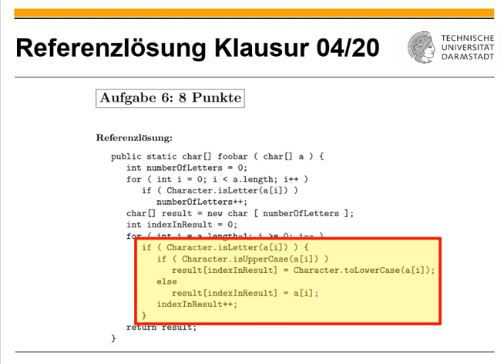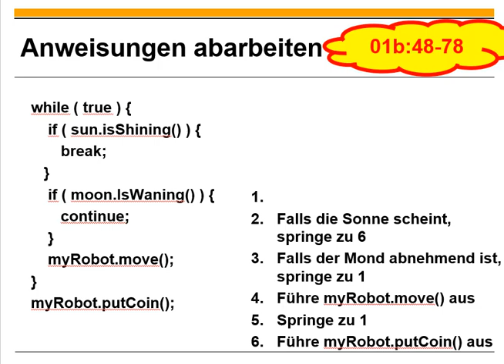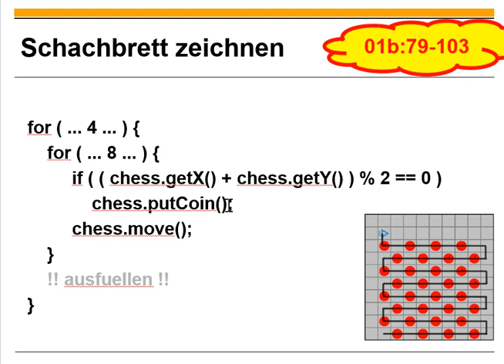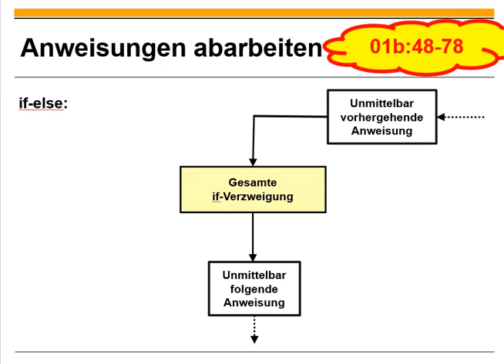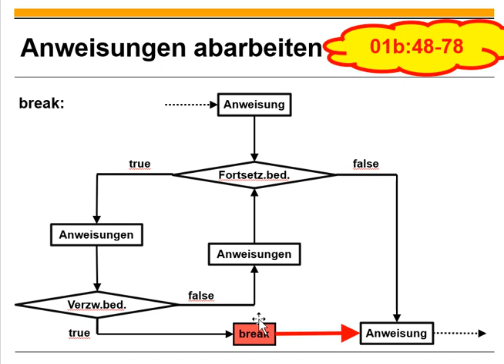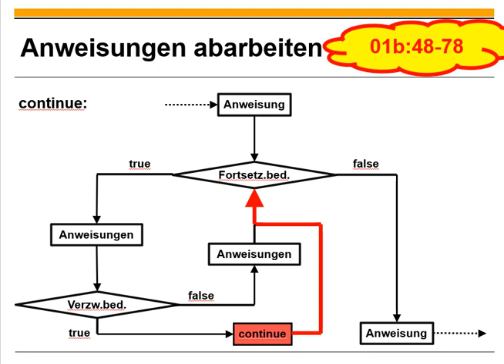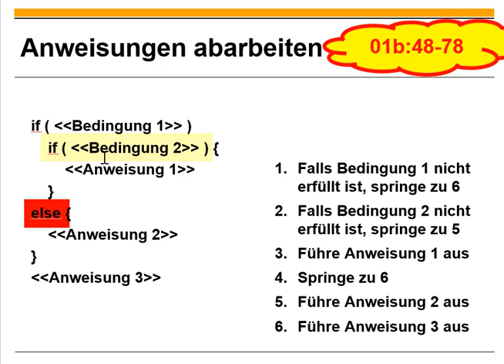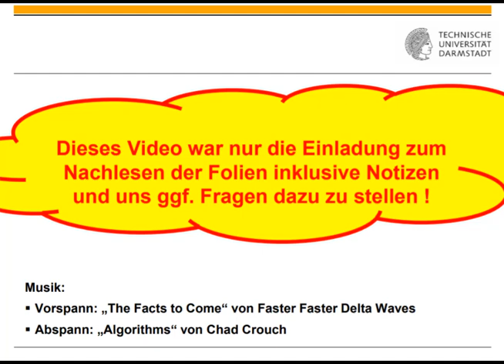Übungsblatt 01 Verzweigungen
0:00 Titel
0:11 Einordnung
1:45 If ohne Else
6:43 If mit Else
8:16 Break und Continue
11:22 Klammern um den Rumpf
12:17 Ineinandergeschachtelte Verzweigungen